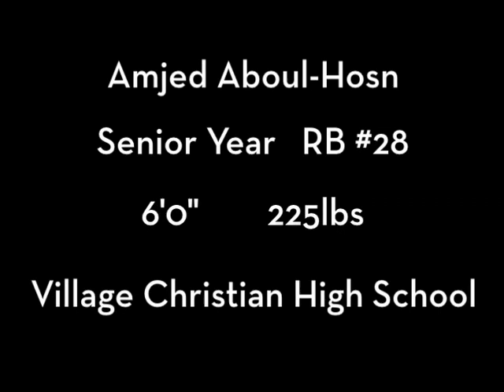Amjed Aboul-Hosn Senior Year Highlights